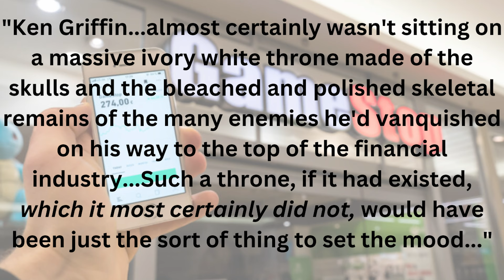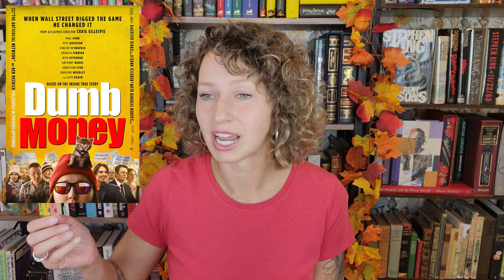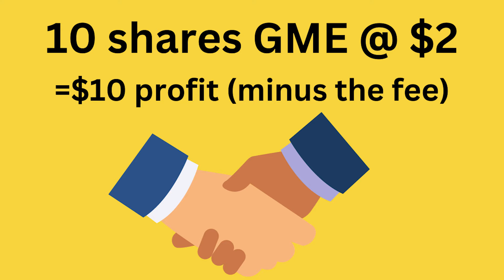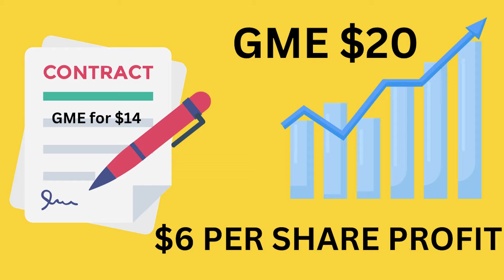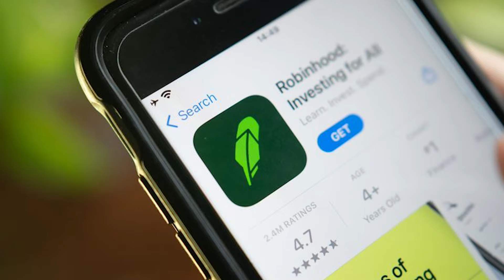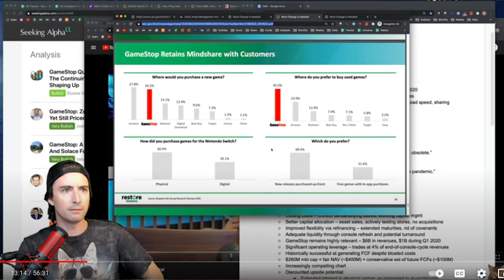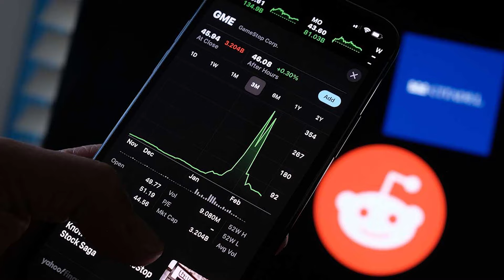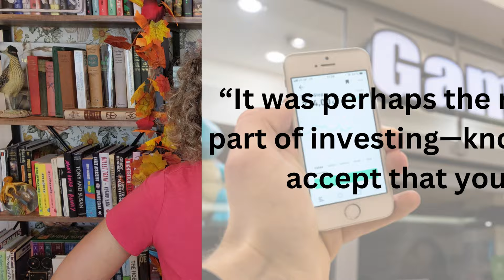Dumb Money Movie vs True Story 🤑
Dumb Money is a movie about the 2021 GameStop stock that shocked everyone when Reddit users banded together to short squeeze the big Wall Street hedge funds. It is based on the book by Ben Mezrich, and today I compare the movie with the true story!

00:00 intro
00:48 book review
03:50 movie review
07:16 stock/investment terms
15:06 Keith Gill aka Roaring Kitty
17:32 the rise of GameStop
19:34 RobinHood & WSB shutdown
21:36 David and Goliath
25:34 the Hearing and the end
27:27 book vs movie